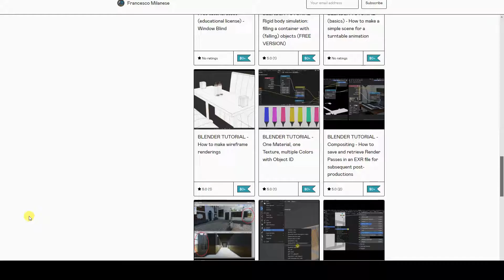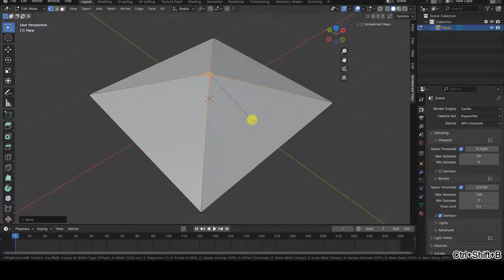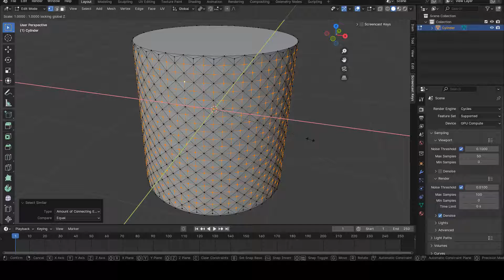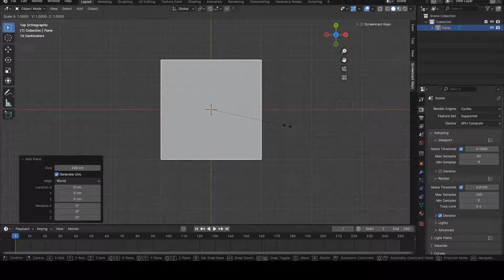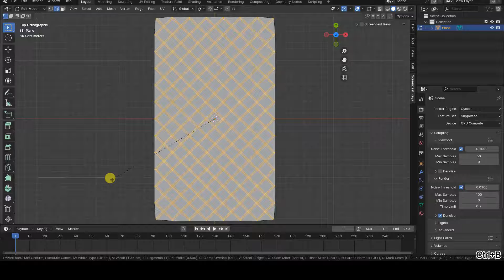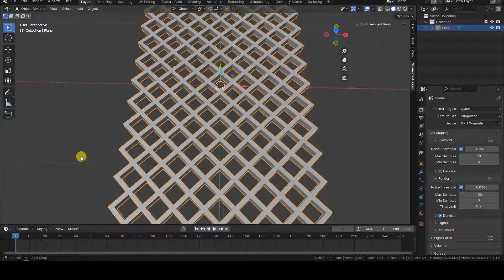Blender 4.1 modeling basics - The Poke Faces + Tris-to-Quads trick for knurling (and more)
Hello everyone!
In this tutorial, made with Blender 4.1, we will see some basic operations for modeling geometries in Edit Mode; specifically, we will discuss the Poke Faces and Tris-to-Quads operators, especially when used in succession, with some practical examples.

This tutorial is for beginners; in it, I'll show you how to use the operators mentioned in the title and other basic tools in Edit Mode, to show you how to achieve different results starting from simple quadrilateral faces and a few simple operations, hoping that they can help you in other situations, too.